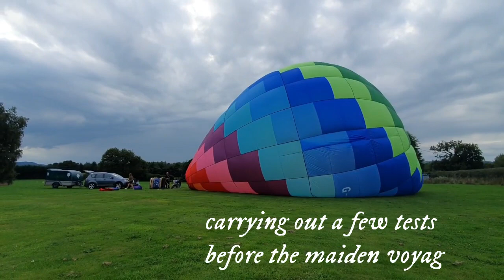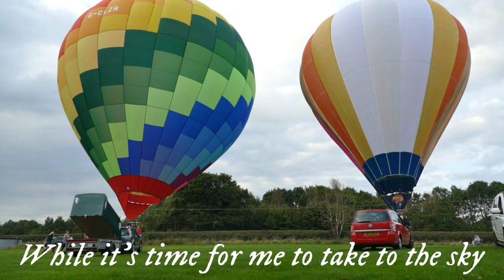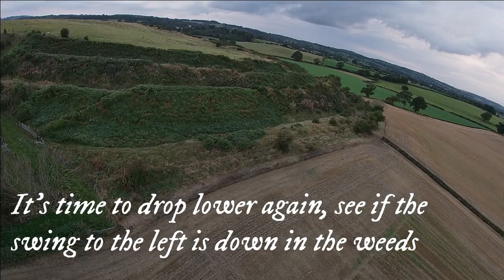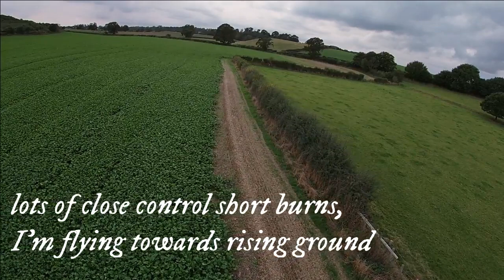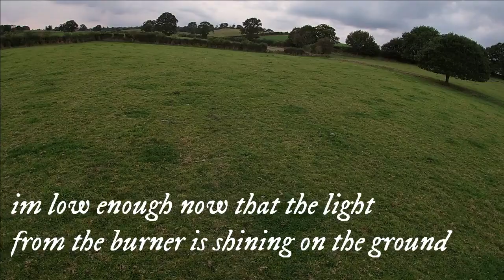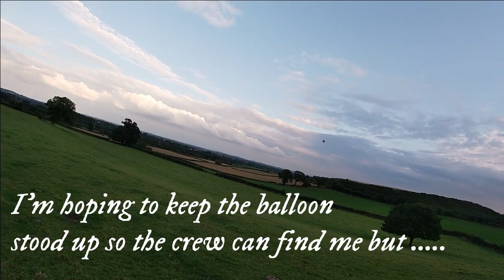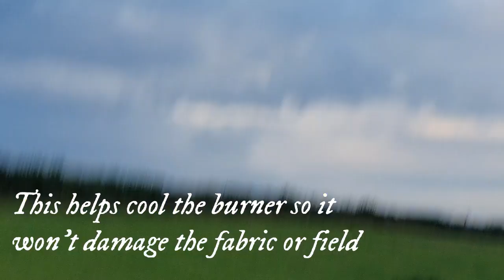The Fun Balloon Flyout - Level 1/6 - Hot Air Ballooning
When you launch a hot air balloon the sky is your playground. Join our resident pilot in the basket in the first of our series looking at events within sport ballooning, INTRODUCTION TO BALLOONING EVENTS LEVELS 1 TO 6
LEVEL 1

Events were filmed with thanks to Oswestry Balloon Club, North West Balloon and Airship Club, Boarders balloon Challenge 2021, Homebuilders gathering 2021, Oswestry Balloon Carnival and Midlands Air Festival

bbac.org is the official web site for the British Balloon and Airship Club - as a national club they welcome interest from people wanting to know more about the sport of ballooning.

Music Positive Fuse - by French Fuse
Island Dreams - by Chris Hugen